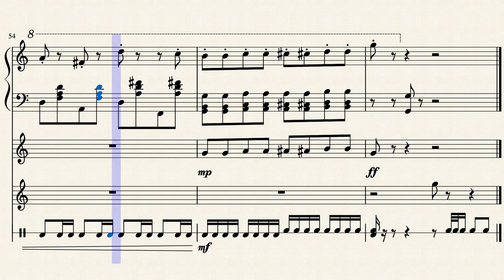Adventure Capitalist Theme Song (Sheet Music)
This was made purely for fun. Yes, some of the jumps are impossible. No, there are no bongos in the original.